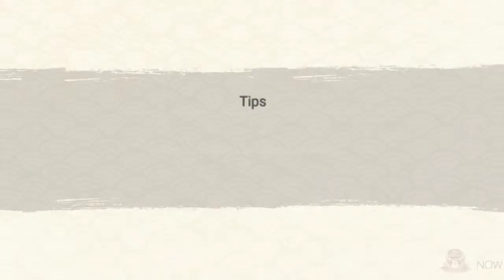Kages vs Juubito Roundup Stage 6 in Naruto x Boruto Ninja Voltage | Nxb Nv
Sorry, my ohnoki isn't powered up yet